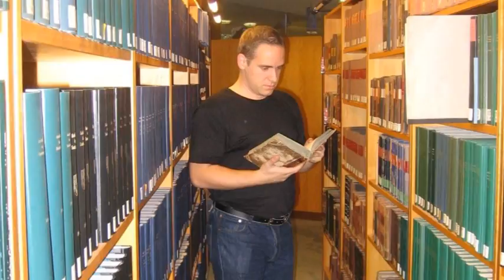Életrevalók - 2016.08.25. Dr. Gál István László